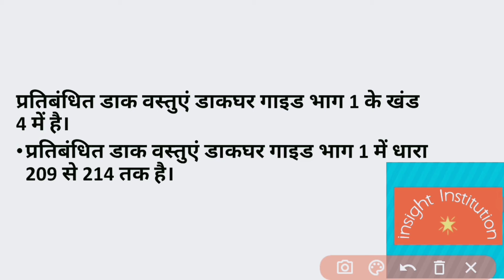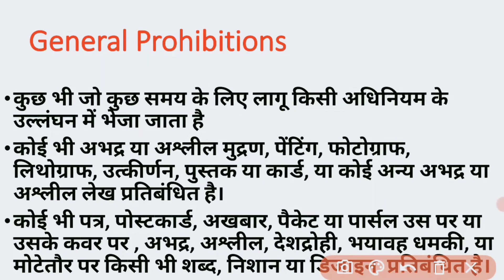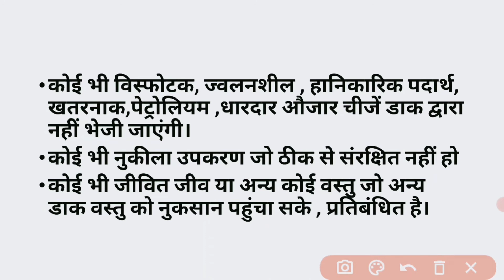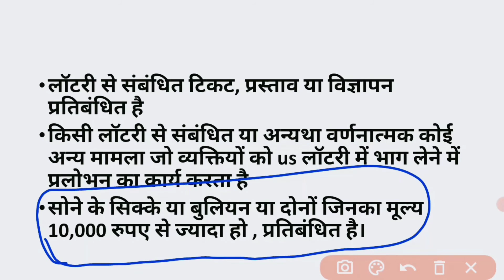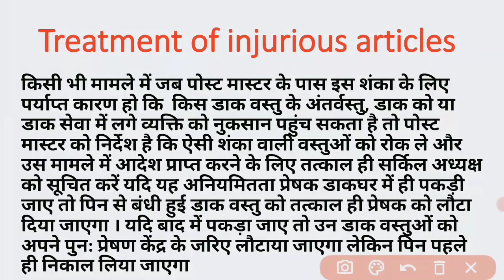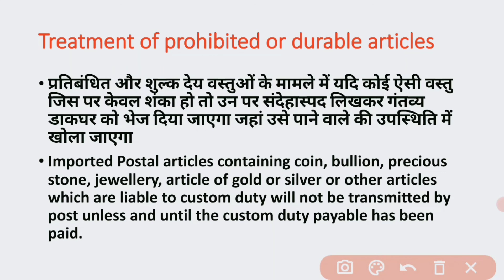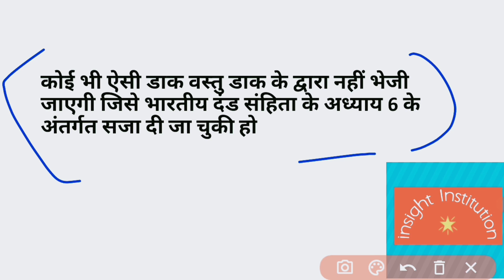Prohibited Articles in india Post l Post Office Guide Part 1 in Hindi l Insight institution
LDCE 2020-21 ll सभी प्रतियोगी परीक्षाओं के लिए उपयोगी ll